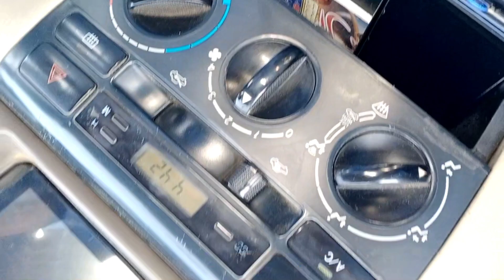#8 |Vlog - once again way to hyd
once again way to hyd...
Follow me on :
My Channel : UCBq5eqsGS5YcJrHjhwl8u1w